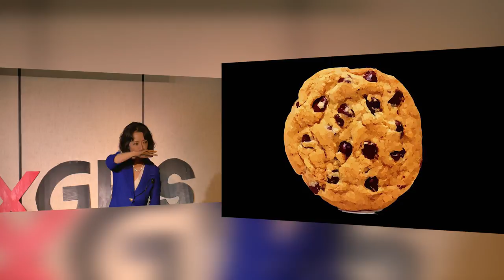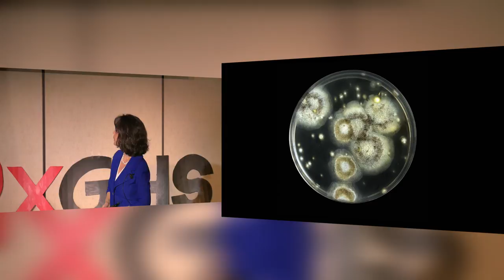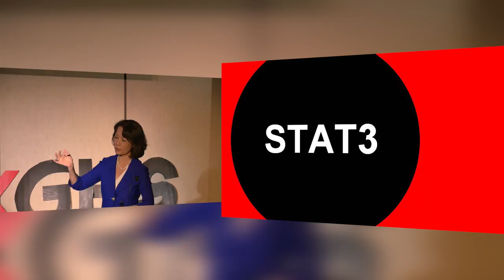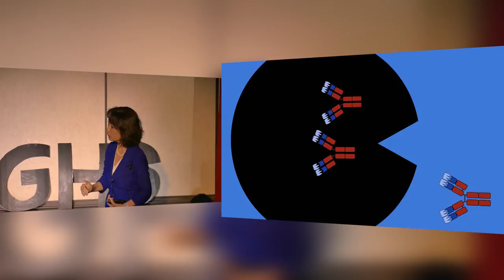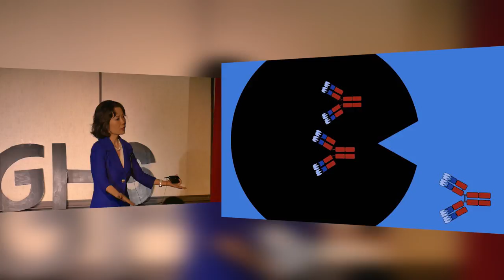Serendipity | Hua Yu | TEDxGlendoraHighSchool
What do chocolate chip cookies, penicillin, and microwaves all have in common? Dr. Hua Yu details her path as a cancer researcher and how serendipity and unlikely discoveries impacted the steps along the way.

Dr. Hua Yu is a professor of the department of immuno-oncology at City of Hope. She recieved both her B.A. and PhD from Columbia University, and completed her postdoc at the University of Michigan. Dr. Yu's lab was the first to identify a tumor regulator molecule, STAT3, and its role in allowing malignant cells to survive and multiply. Dr. Yu believes that when a way to turn off STAT3 is found, the face of cancer research will change - for the better.